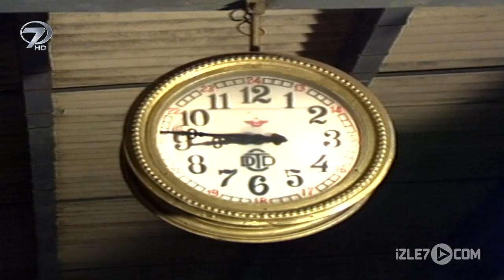Yuva 1. Bölüm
Yuva 1990 yılında yayımlanmış, yönetmenliğini, yapımcılığını ve senaryosunu Mehmet Taşdiken'in üstlendiği ve yazdığı, Tamer Yiğit ve Sema Çelebi gibi oyuncular başrollerini üstlendiği aile dizisidir.

Küçük bir kasabadan kalkıp İstanbul'a gelen Devrekli ailesinin çağdaş yaşama uyum çabaları hikâye ediliyor.

Oyuncular; Tamer Yiğit, Sema Çelebi, Muhterem Nur, Kuzey Vargın, Reha Yeprem, Müge Akyamaç, Kadir Savun, Eşref Kolçak, Orçun Sonat, Zerrin Arbaş, Bilge Zobu